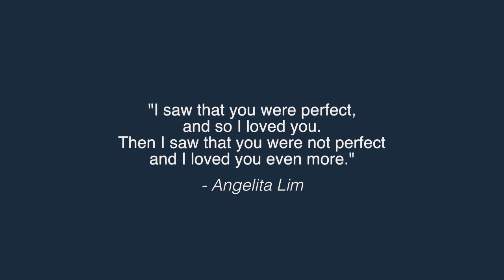Plus One. GAVIN MAESTRO